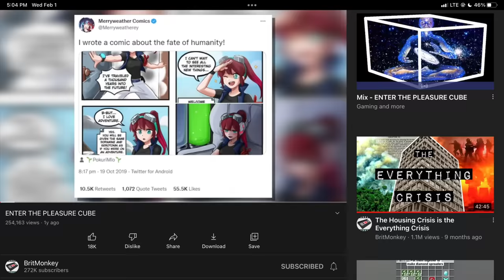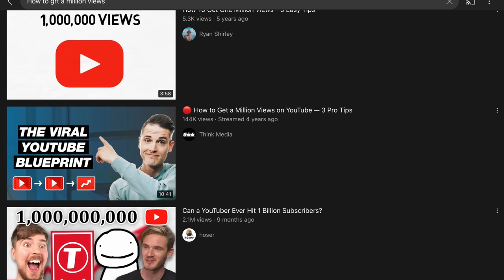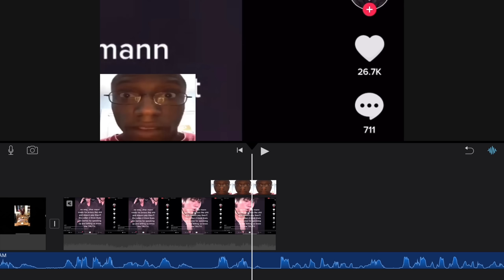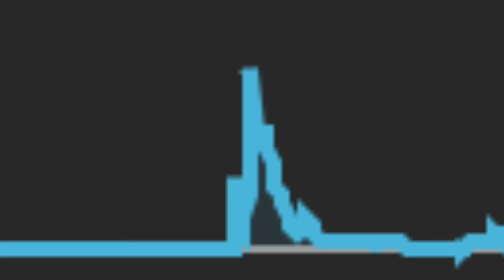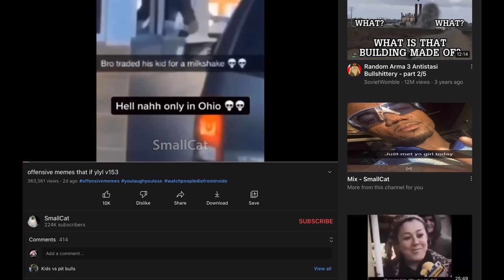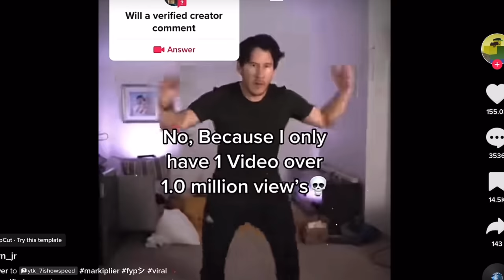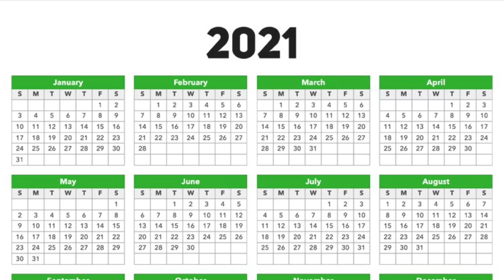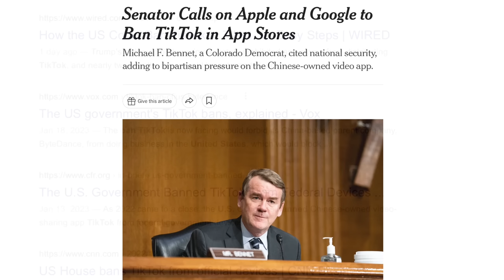TIKTOK IS A PLEASURE CUBE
The message in this video sucks, not enough edits and colors. I’m going to go back to scrolling for 7 hours a day now…

Timestamps:
The Pleasure Cube - 0:00
Tik Tok Isn’t Great - 1:14
The Wonders of Short Form Content - 2:55
Criminal Activity - 5:53
Lack of Innovation - 7:44
An Illusion of Tik Tok Fame - 10:36
Going Backwards in Consuming Content (TV) - 13:51
Peter Filia - 17:03
Listed Side Effects - 18:13
My Personal Experience - 19:32
To Conclude, - 21:40
Endcard - 23:38

2/21/23
Average view duration for this video - 9:25

To write off:
This video was made as a more personal project of mine. Being born in 2007, it seems that my life, no matter how hard I try, can’t escape the wrath of short form content that has emerged in the 2020’s. I only think content will get worse as time goes on though. By the time I was 10 I already had to deal with the trash that was Elsagate, fidget spinner challenges, and a wave of more kid friendly stimulating content. And now I have to try my best to avoid the flood of Youtube Shorts and Tik Tok content. I made this video more as a coping mechanism than anything else. So I hope people around my age can connect to the struggle that is dealing with this new wave of, to be quite honest with you, harmful saturated eye candy. Thanks for listening if you’ve read and watched all the way through this, and goodbye.